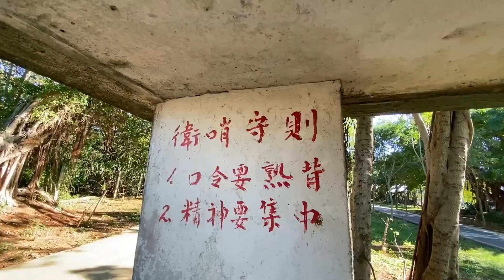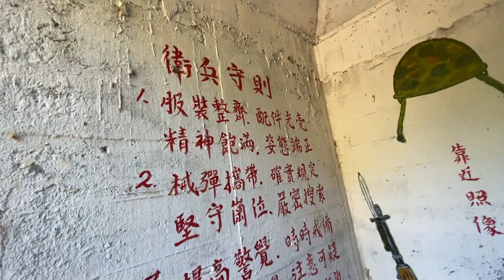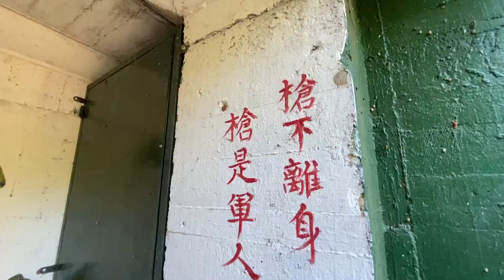2021-12桃園 平鎮 雙連坡碉堡公園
2021 桃園 平鎮 雙連坡碉堡公園